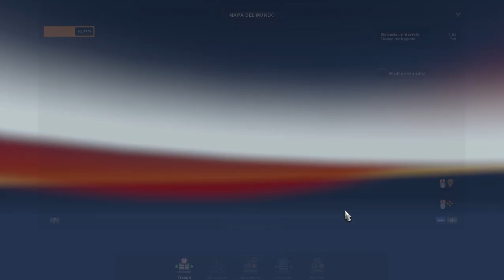ETS2: Lublin - Olsztyn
10:35 Susto...